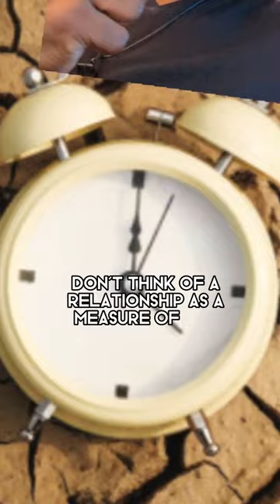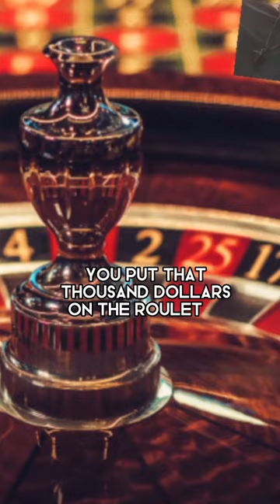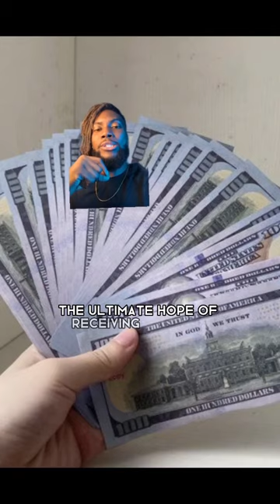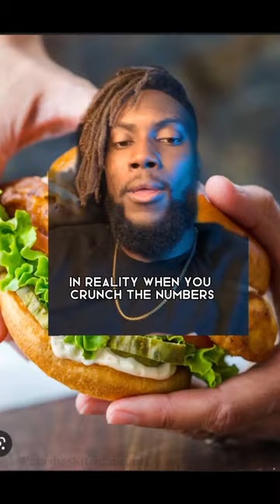Imprinting 101 | The Process Of Taking Her From Complete Stranger To Submissive Slave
In this multi-part, video essay presentation, we will go over what it actually takes to create a highly impactful, long lasting, emotional investment in women. We'll go beer things like the Transactional nature of relationships, why it's important to be cognizant of that and how to position yourself as a moon of consequence by being in a value surplus.